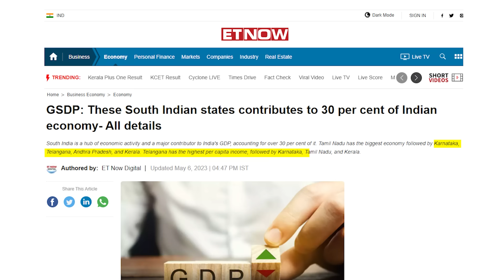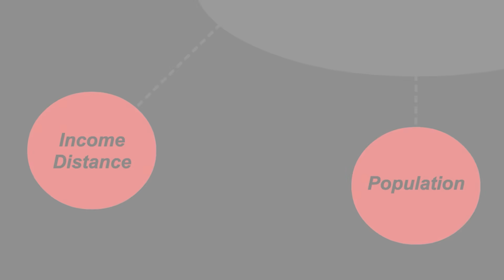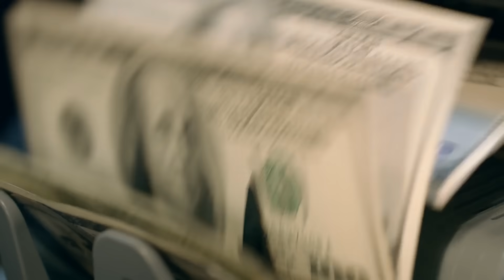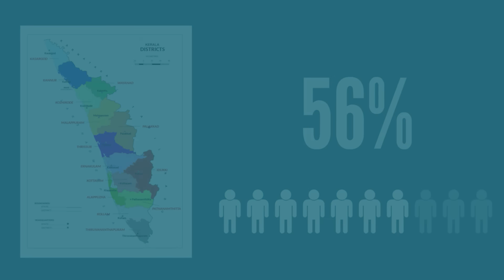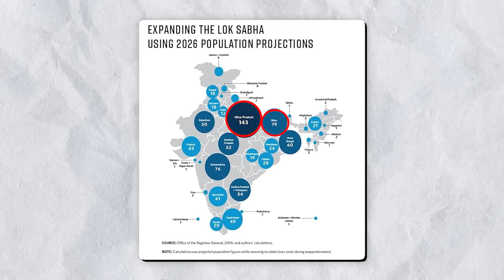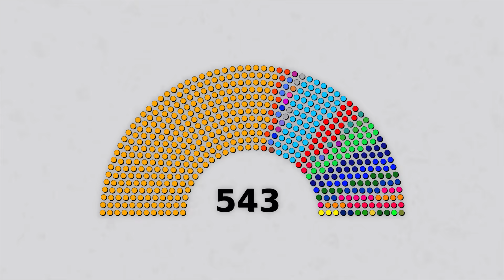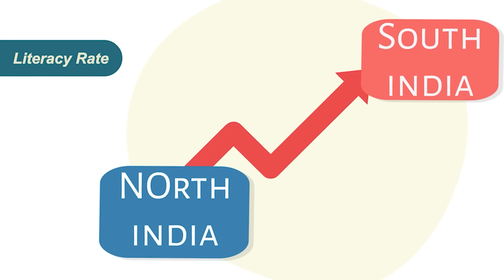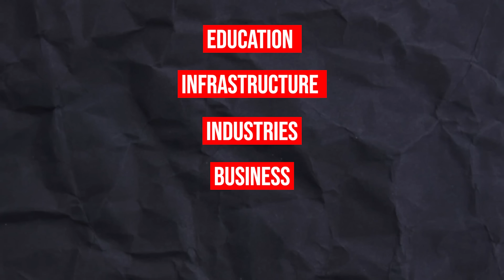North India vs South India: The Economic Divide between North and South India | Live Hindi Facts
In this video, we explore the economic disparities between North and South India. We delve into the reasons behind the differences in development and wealth distribution, and examine the impact of government policies and resource allocation. Join us as we uncover the complex factors that contribute to the economic divide between these two regions of India